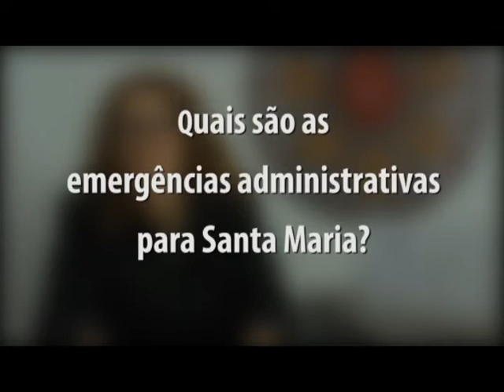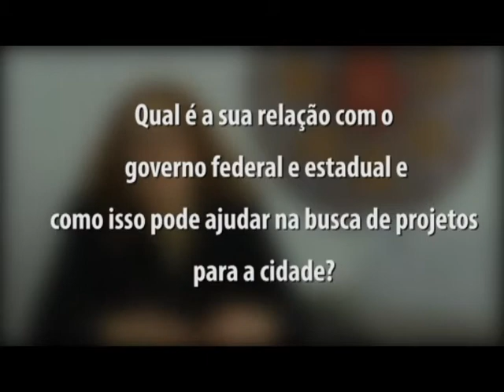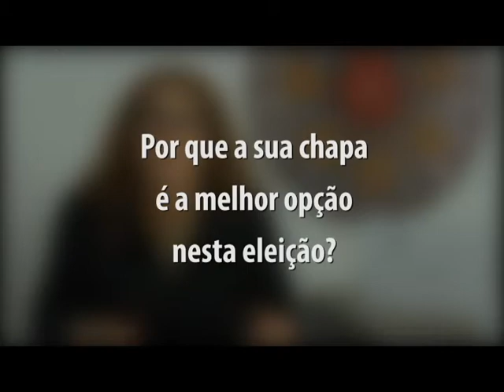Eleições 2016 - Alda Olivier- PSTU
Alda é vice de Paulo Weller -PSTU.